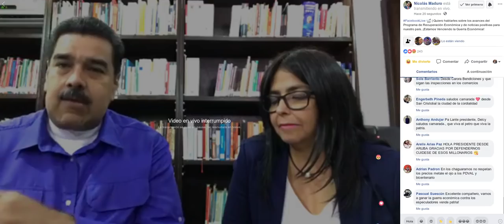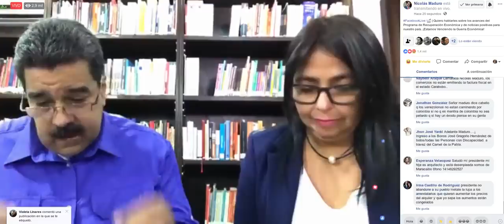Maduro y Delcy Rodríguez anuncian en Facebook Live bono escolar de BsS 200 y calendario de pagos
30 de agosto de 2018 en la noche. El presidente venezolano, Nicolás Maduro, y la Vicepresidenta Delcy Rodríguez anuncian en Facebook Live el calendario de pagos de sueldos y pensiones en el nuevo monto de BsS 1800, según lo anunciado el 17 de agosto.  También anuncian un bono escolar de BsS. 200 para la compra de útiles escolares.